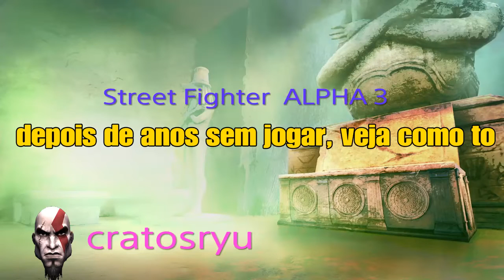Street Fighter alpha 3 depois de anos sem jogar veja como estou kkkkk cratosryu 2022 game play